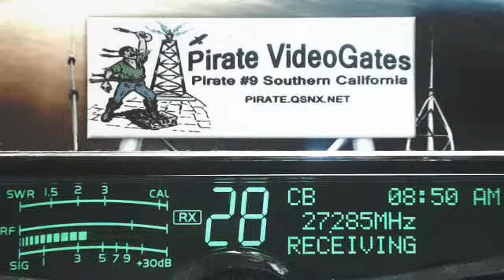Truck KY+, 030 CA, RoadDogg 152 TN+, 706 AL, WhiteCloud 357 IN